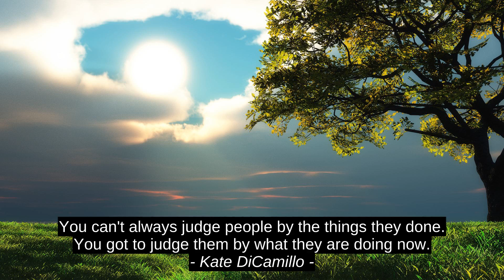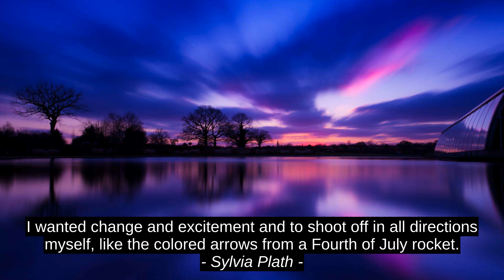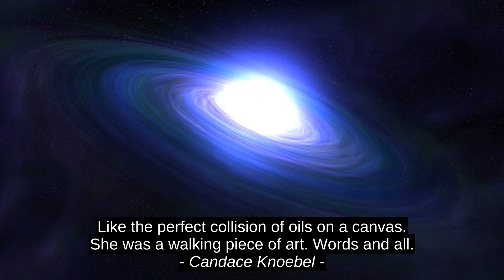Gordana Biernat Plej Bonan 8#? Instigo # Cita? O